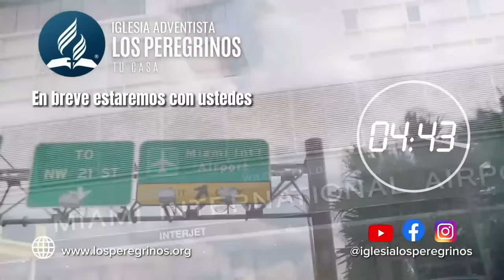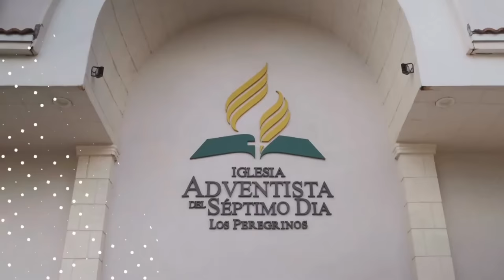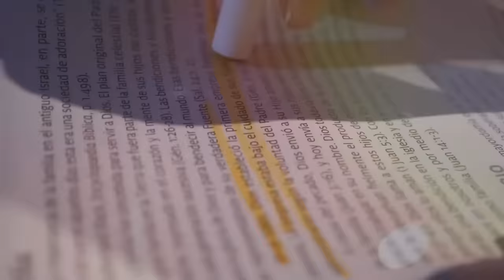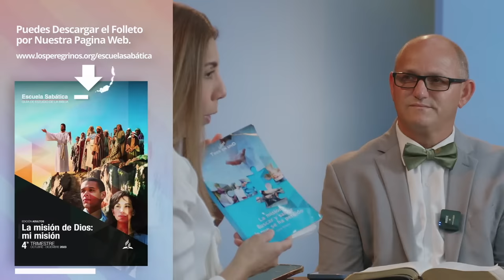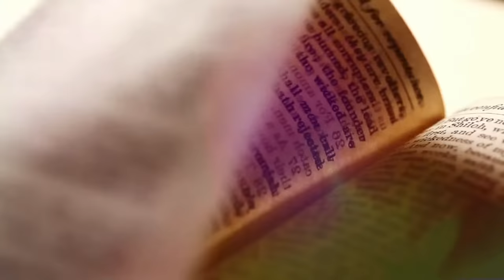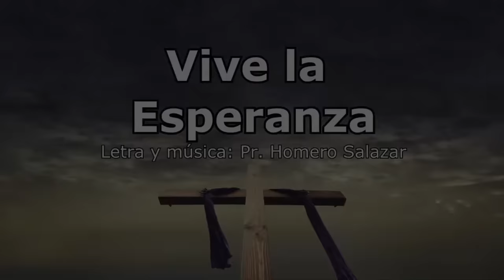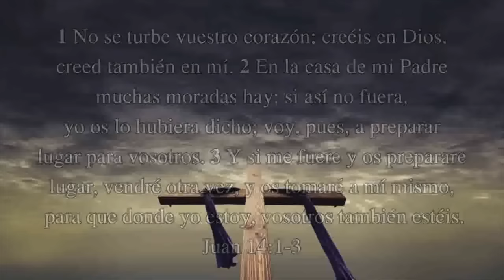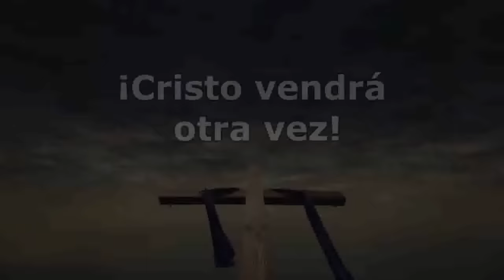"Mientras Le Esperamos" Sábado 28 de Octubre de 2023 - Pr. Aldo Jose Perez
Dios siempre ha tenido su pueblo, pero en cada crisis a levantado un remanente fiel con características especiales. Es por ello que debemos estar preparados como remanente final ante su eminente regreso. Escucha nuestro invitado especial, el pastor Aldo Joel Perez, presidente de la Unión Cubana